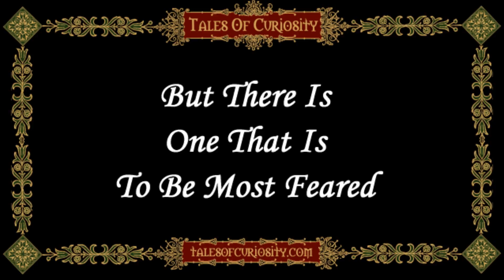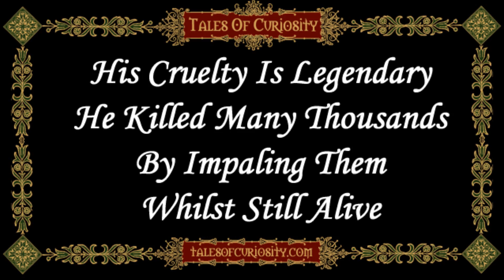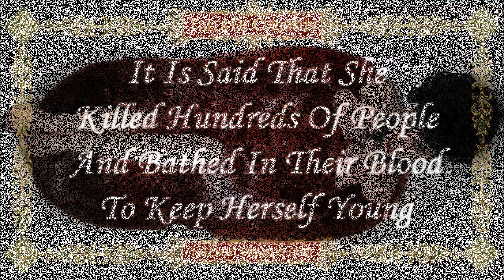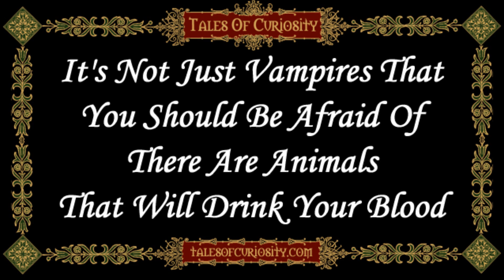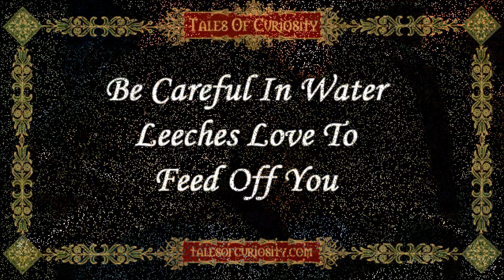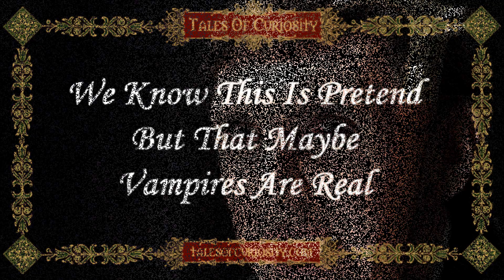The Natural History Of Vampires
For more information and images about this video please Beneath is abridged text from our site

Of all the creatures of the night, one is most to be feared, the Vampire! In this video we investigate the truth & fiction of this the most dreadful of beasts. Prepare for a tale of blood!

For countless centuries, throughout many countries in the world, there have been thousands of legends of vampires.

John William Polidori is credited with writing the first vampire story in English. Polidori was an Italian-English physician & writer.

In 1819 he published a short story called "The Vampyre". Initially this was attributed to Lord Byron, as Polidori had been his physician.

Dracula is by far the most famous vampire. Dracula was created by the author Bram Stoker, first appearing in his novel "Dracula", published in 1897.

Bram Stoker was an Irish novelist & writer. For many years Stoker worked for Henry Irving, who was the most famous actor of his time. He managed one of Irving's theatres, the Lyceum Theatre in London, for 27 years.

One of the major influences for Bram Stoker's character, Dracula, was Vlad III, the Prince of Wallachia. Vlad III was born c1431 & died December 1476. Wallachia is now in modern day Romania.

Vlad III's surname was Dracula, which means "Son of The Devil" or "Son of the Dragon", but the name we know him by today is "Vlad the Impaler". In his lifetime, his name alone, would have induced great fear.

Vlad's cruelty is legendary. He killed many thousands by impaling, them whilst they were still alive. He also used many other methods of torture. No one knows how many people died under Vlad III's rule, estimates range between 40,000 to 100,000 victims. There are many stories about Vlad's atrocities, some of which he may well have created, as he ruled by fear.

Another real life bloodthirsty killer was Elizabeth Báthory. She is probably the most famous female mass killer. It is said she & four accomplices killed hundreds of girls, & young women. Legend states Elizabeth Báthory bathed in their blood, in an attempt to keep herself young.

There have been many hundreds of films made about vampires. One of the first "Nosferatu" was made in 1921. This was really an adaptation of Bram Stoker's "Dracula", but the film makers could not obtain rights from Bram Stoker's widow, Florence Stoker. So "Count Dracula" was renamed "Count Orlock".

"Nosferatu" starred Max Schreck, as the vampire, "Count Orlock". She won the case, but "Prana Film", the company that made "Nosferatu" declared itself bankrupt to avoid paying. The court also ordered all prints of "Nosferatu" be destroyed. Luckily, by this time the film had been distributed worldwide, so it was impossible to destroy all copies, & the film exists to this day.

In 1931 the classic film "Dracula" was released. This was the first authorized adaptation of Bram Stoker's book, "Dracula". It was a massive box office hit & over the first two days of its opening at New York's Roxy Theatre, "Dracula" sold 50,000 tickets.

The film, directed by Tod Browning, starred Béla Lugosi in the title role of Count Dracula. Béla Lugosi was a Hungarian actor, who had made his way to Hollywood. Béla Lugosi was not the first choice to play the title character, but as he had already acted the part in a play, he was chosen.

Béla Lugosi's depiction of Dracula was very different from Max Schreck's "Count Orlock". Béla Lugosi's aristocratic & cultured Count, has influenced the way Dracula is portrayed to this day.

Even though vampires are so powerful, there are steps you can take to protect yourself against them.

Garlic placed around windows will stop vampires climbing in. The crucifix also offers strong protection against vampires.

Take care who you allow to enter your house. Once you have invited a vampire into your home, they will be able to come & go as they please. You maybe to tell if you have accidentally allowed a vampire in to your house, if your guest has no reflection in a mirror, then they are a vampire.

It's not just vampires you should be afraid of. There are also animals who will drink your blood. The vampire bat lives off animals' blood. You should be careful where you sleep, as bed bugs love human blood. If you are a fish, watch out for lamprey eels. They will latch on to you & dine off your blood. Be careful in water as leeches love to feed off you. Mosquitoes also like a drop, or two of your blood.

31 October is known as Halloween. On this day many of us dress up as monsters & some of us as vampires. We accept sweets or other treats in exchange for not performing nasty tricks.

This may just be us dressing up & pretending, but now we know that maybe vampires are real. So take care!